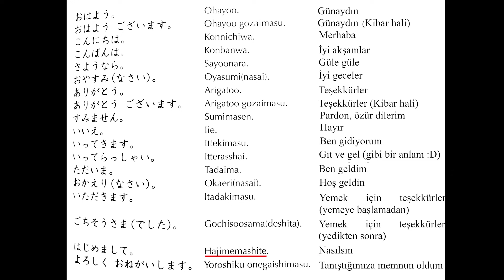Japonca Öğreniyoruz | Ayşegül Japonya`da Japonca Öğreniyor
Japonca öğrenmek isteyenler ama gerekli motivasyonu bulamayanlar buraya! Kabul edelim yeni bir dil öğrenmek hepimiz isteriz ama nasıl başlayacağımızı hiç bilemeyiz. O zaman bundan sonra beraber Japonca öğrenelim! Sizlere Japonca `da alfabeleri, bilmeniz gereken önemli noktaları anlattım. Bundan sonra ise kendim yeni kelimeler veya önemli notlar öğrendikçe sizlerle de Instagram hesabımdan paylaşmayı düşünüyorum. Size bir öğretmen gibi öğretemem, sadece kendi öğrenme sürecimi sizlerle paylaşacağım ki belki eğlenceli bulursunuz veya belki size yardımcı olur.